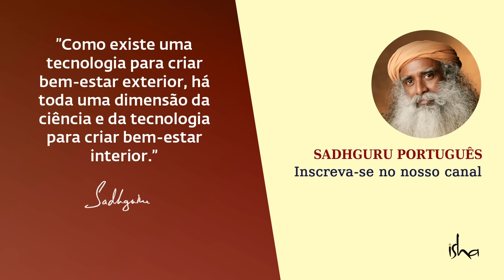Como Superar Pensamentos de Autodestruição? | Sadhguru Português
Respondendo à pergunta de um aluno, Sadhguru explica a base dos pensamentos de autodestruição. Sadhguru também dá uma perspectiva sobre como estabelecer o modo de ser de uma pessoa para que ela possa limpar, completamente, a bagunça mental.